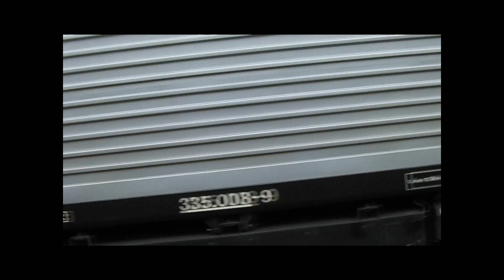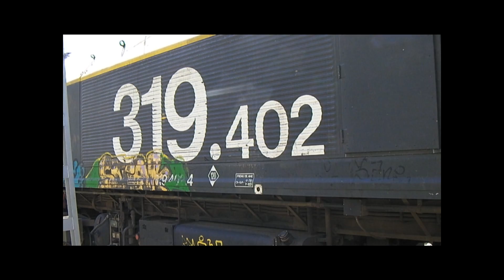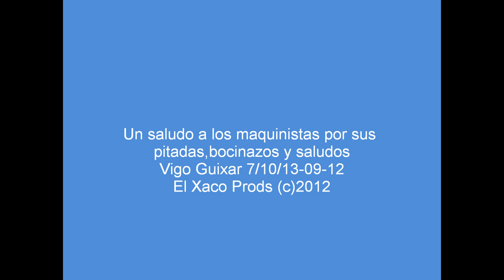Las últimas del verano II: Triple caza por Guixar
Gran variedad ferroviaria por Vigo Guixar entre el 7/9,10/9 y 13/9.Incluye  bocinazos,mercancías,Media Distancia,Trenhoteles y más
Espero que disfrutéis de este largo vídeo.
Recomiendo verlo en 1080p y en pantalla completa